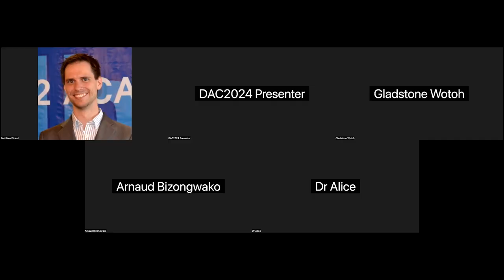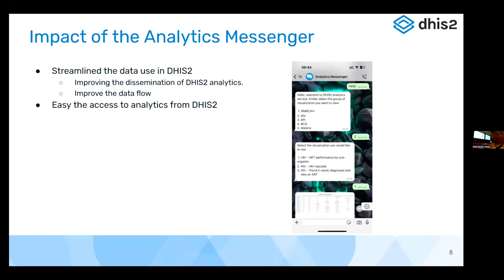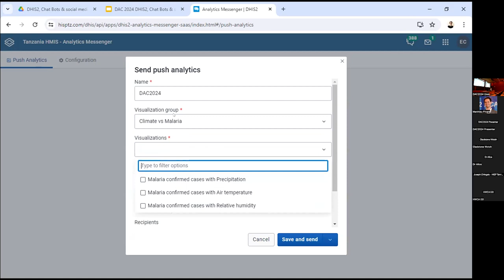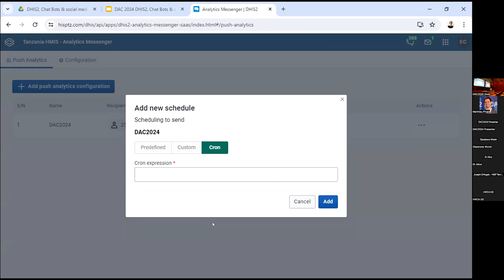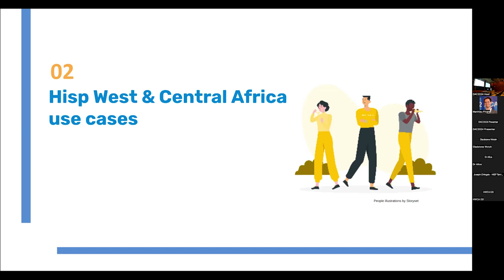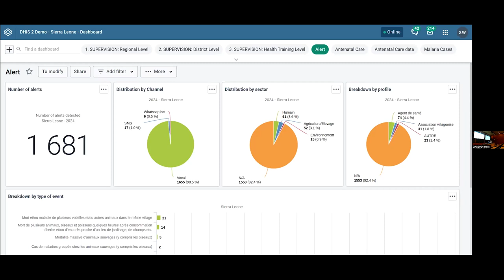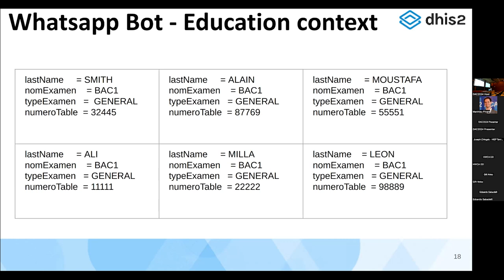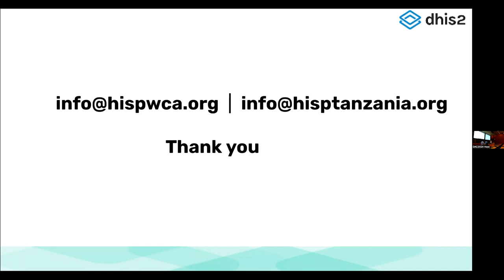DHIS2, dialogueur & plateformes de médias sociaux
Dans cette session nous explorons des moyens innovants d'interagir avec la plateforme DHIS2. Cette session se concentre sur l'utilisation des médias sociaux et des systèmes de réponse vocale interactive (IVR) pour pallier les problèmes de connectivité et améliorer la remontée et l'accessibilité des données dans divers contextes.

Le chatbot initie une interaction, convertissant les réponses en valeurs de données pour alimenter DHIS2, garantissant ainsi un signalement précis et adapté au contexte.

Messagerie Analytique DHIS2 : Découvrez cette application innovante qui permet aux utilisateurs d'accéder aux données analytiques de DHIS2 via des plateformes de messagerie sociale populaires telles que WhatsApp et Telegram, facilitant ainsi la réception et l'interprétation des données analytiques.

Système de Réponse Vocale Interactive (IVR) : Comprenez comment le système IVR, qui ne nécessite aucune connexion Internet, permet aux utilisateurs de signaler des données en composant un numéro et en répondant à des questions.